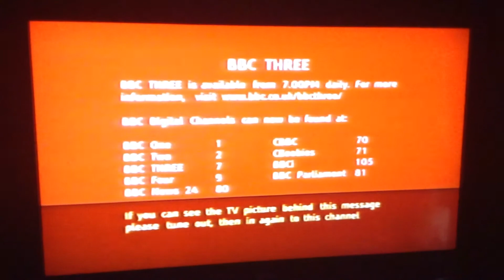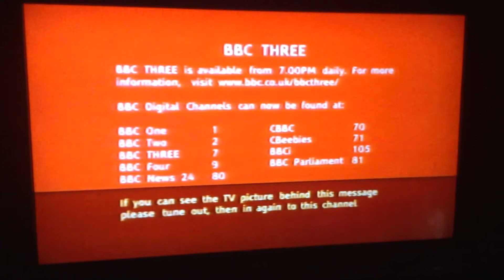BBC THREE Freeview Off-Air Screen (2006)